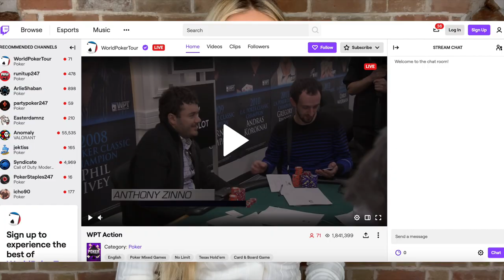Alex’s WPTOnlineSeries Report 👩🏼‍💻 DAY 5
Good afternoon Poker Fam!

Back atcha with all you need to know about the WPT Online Series. 🏆
Keep watching to see all the big names, top cash prizes and MORE.
Also we start our LIVE STREAM tonight at 7pm on our Twitch Channel. So don’t miss out on the $10k High Roller action.

Give us love on Instagram